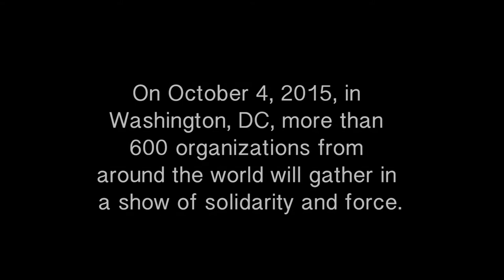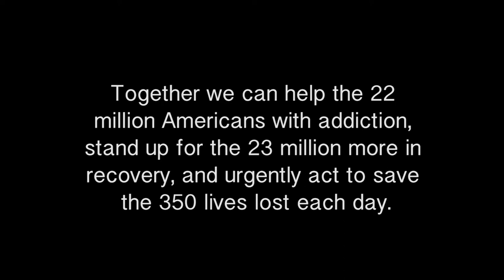10,000 Kids Singing on the National Mall with Thomas Cook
Save a life today. Stop addiction.
So I choose to give the world the best ME possible.